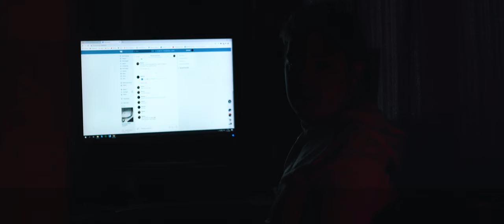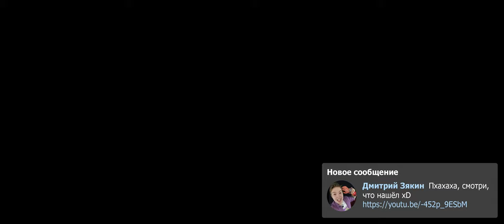Короткометражный Фильм Ужасов «Сообщение»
"Сообщение"

Что может таить в себе обычная ссылка?

Помочь каналу ❤

Сбербанк-Visa Classic- 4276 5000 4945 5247
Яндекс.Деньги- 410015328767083